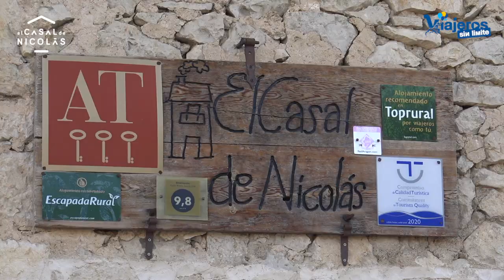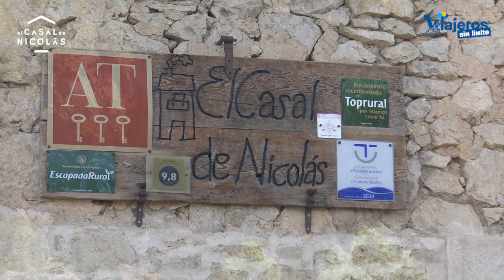Apartamento accesible El Casal de Nicolás de Fortanete con silla de ruedas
Descubrimos los Apartamentos El Casal de Nicolás con silla de ruedas que se encuentran en Fortanete dentro de la Provincia de Teruel.

Ya conocíamos los Apartamentos El Casal de Nicolás y su apartamento adaptado para personas en silla de ruedas o con movilidad reducida en la Provincia de Teruel.

Fortanete es un pueblecito de la Comarca del Maestrazgo de Teruel, tranquilo donde puedes vivir muchas experiencias sin que la silla de ruedas sea un problema.

Podremos conocer el pueblo, disfrutar de rutas en handbike o esquiar en Aramon Valdelinares, a solo 20 minutos en coche.

Si todo esto os parece poco, El Casal de Nicolás cuenta con un vehículo off road (todo terreno) que puede llevar a dos personas y al conductor (Paco o Pili) por lugares imposibles con silla de ruedas, coche e incluso todo terrenos grandes.

Si queréis más, el apartamento es una pasada. Acogedor, confortable, coqueto, accesible con silla de ruedas y camas para 6 personas.

De todo esto os iré hablando y contando en los próximos vídeos que iremos sacando cada mes.

Ya tenéis la Guía de Accesibilidad de este viaje disponible para los suscritos a nuestra Newsletter mensual. Si todavía no te has suscrito este es el momento y tendrás acceso a Guías de Viaje personalizadas por mi de todos mis viajes.

Gracias a Paco y Pili anfitriones de los Apartamentos El Casal de Nicolás por pensar en las personas con silla de ruedas y por confiar en nosotros para este trabajo.